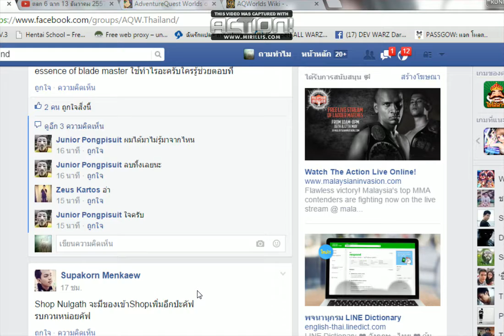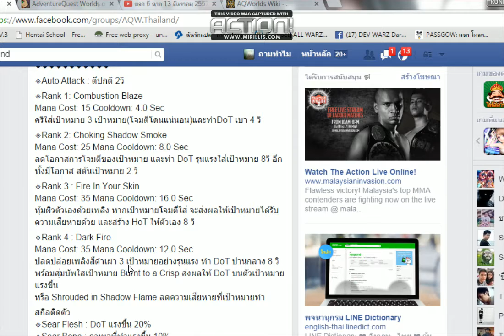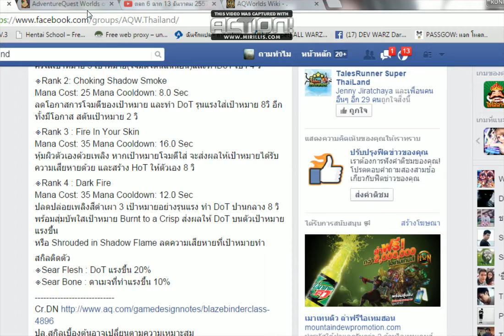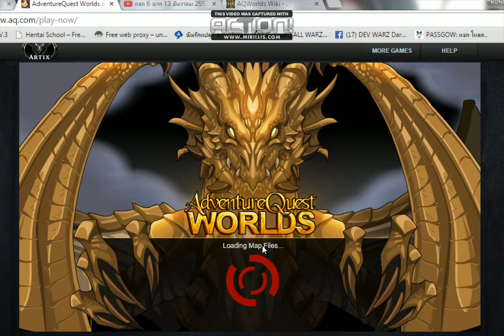aqw Blaze binder class ep.2 review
วิดีโอนี้จะเกี่ยวกับว่าการรีวิวคลาสใหม่ในเกม AQWorlds
สามารถเข้ามาพูดคุยแลกเปลี่ยนประสบการณ์
ได้ที่กลุ่ม Facebook ได้ที่นี่ :